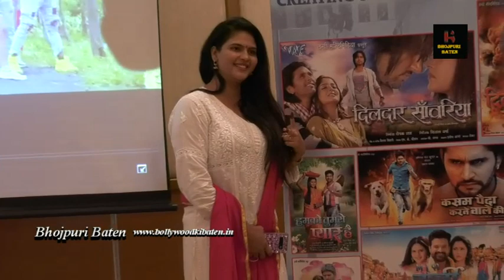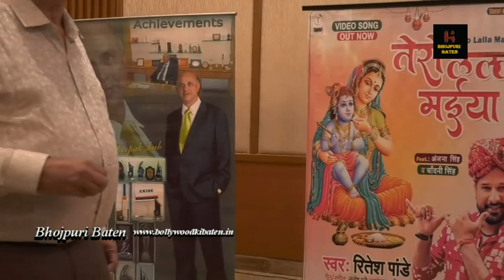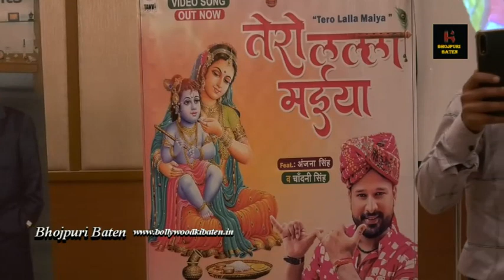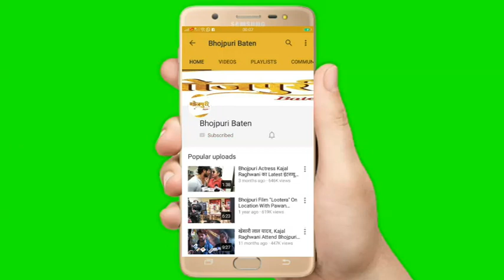रितेश पाण्डेय के गाने तेरो लल्ला मईया से हुआ तन्वी म्यूजिक लॉन्च | Tanvi Music | New Song